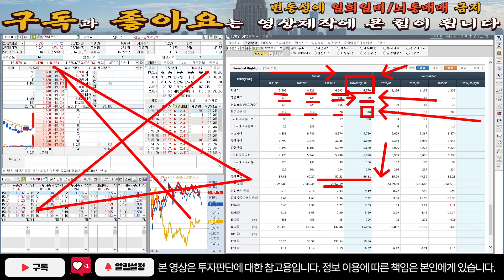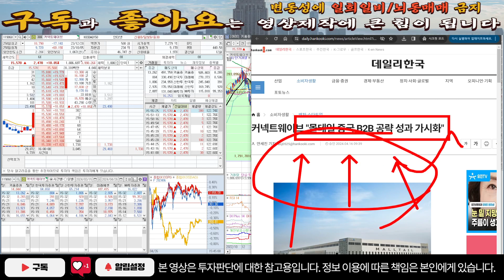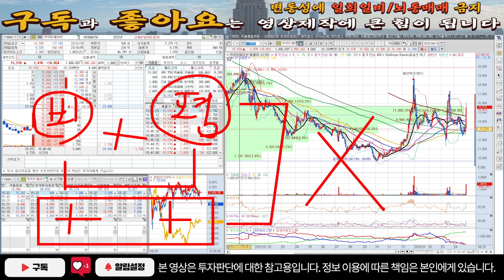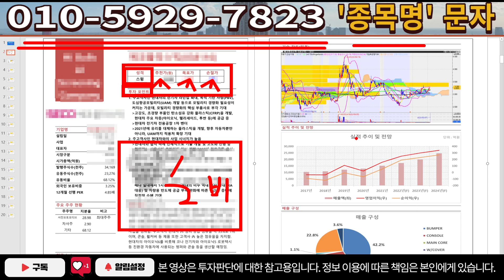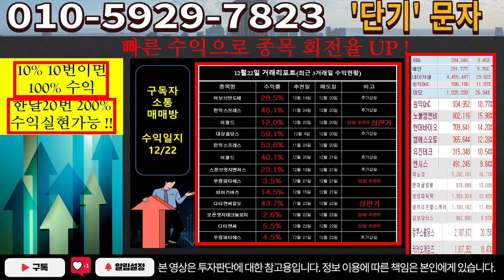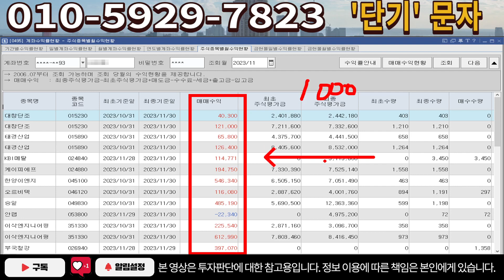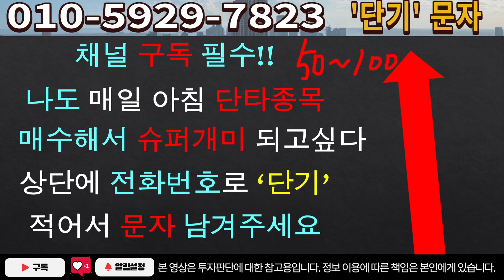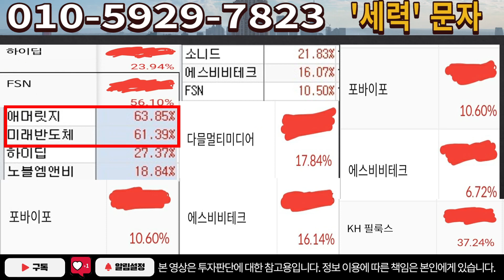[주식]커넥트웨이브 - 이럴때 급등하는거 아시죠? 중요한 가격 터치했습니다!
실시간 구독자소통 카톡방 투자정보 텔레그램